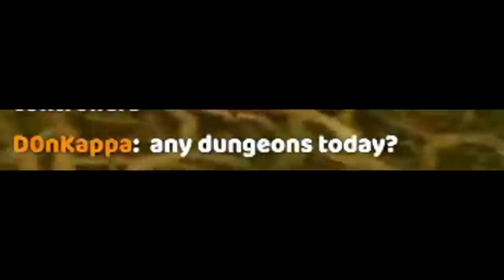The Stranglethorn Vale 1 Life Character Experience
Today we venture into the Stranglethorn Vale on our 1 life Warlock!